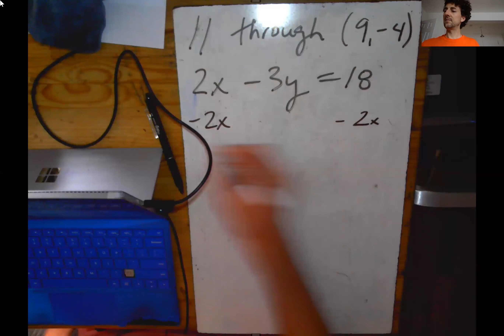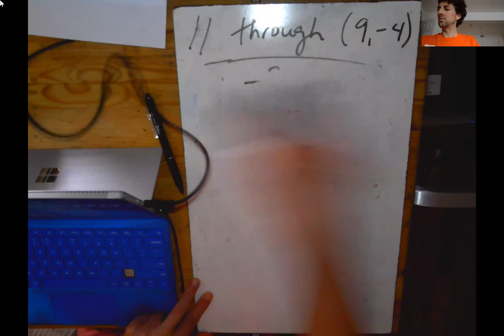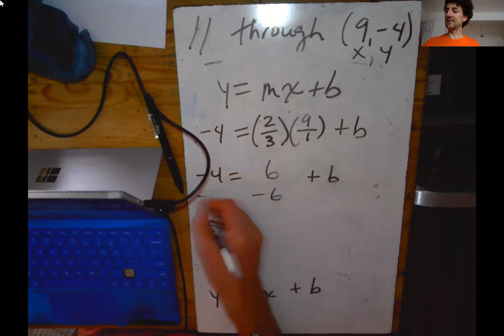Write the Equation of a Parallel Line through a Point